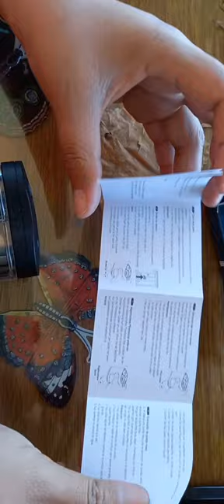😱ideal para dibujantes sacapuntas eléctrico DERWENT